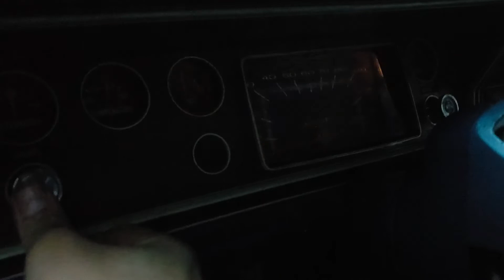72 plymouth scamp slant 6 stock exhaust idle sound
stock exhaust on a 72 scamp. 1 7/8" exhaust and 1 1/2" tail pipe.